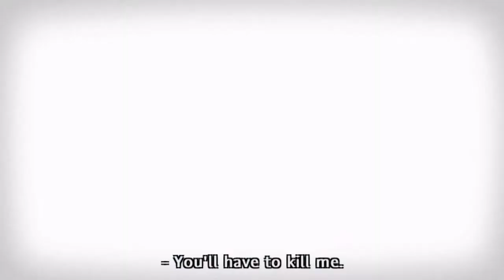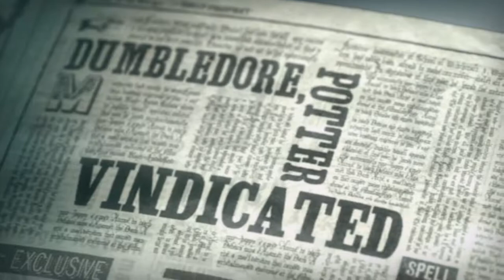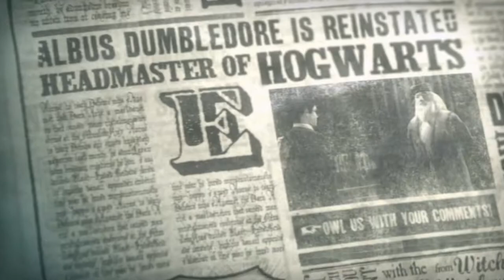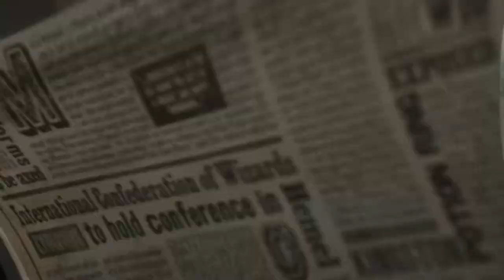The Department of Mysteries [Ep23] Harry Potter and the Order of the Phoenix (PC)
Voldemort is a lazy fart that can't be bothered to attempt to kill Harry in any serious way.